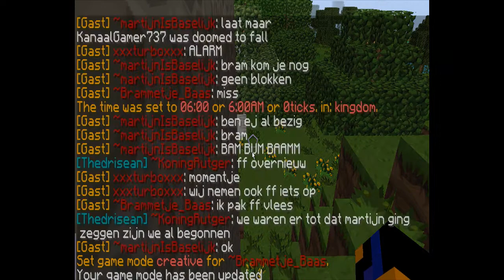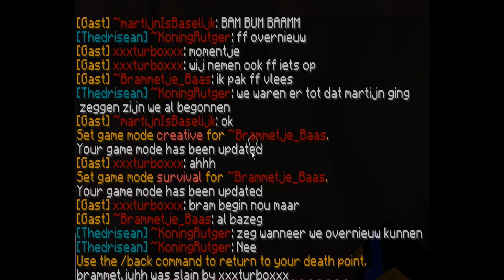Bewaking Testen│Met Turbo, Martijn en Bram│Ep 1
een nieuwe soort van vlog vid.

GROEN = LIEF :D